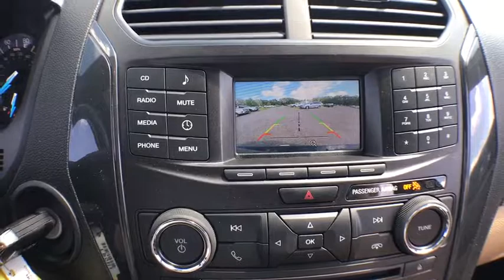2017 Ford Explorer Milford, Franklin, Worcester, Framingham MA, Providence, RI T7579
2017 Ford Explorer  - Stock#: T7579 - VIN#: 1FM5K8B8XHGC81837

Imperial Ford
18 Uxbridge Rd

The Our Cost Price reflects all applicable manufacturer rebates and/or incentives (not all will qualify) and is based on retail purchase with additional dealer discounts including a $2,000 Imperial Trade Assistance Bonus for qualifying 2007 or newer trade.. Our cost is not a selling price but reflects our best effort to convey our actual cost after the application of all applicable rebates. Our RED TAG specials are available exclusively through our phone and internet department. Price subject to change if manufacturer rebates change. Lease, business and fleet acquisitions may result in a different pricing and rebate structure. Price does not include tax, title, registration, and documentation fee or other applicable fees. Vehicle must be paid in full and take same day delivery from dealer stock. No wholesalers or dealers. Call or email our phone and internet team for the most current rebate information and Imperial discounts. Our internet pricing is for our market area only. Price cannot be combined with any other discounts or promotions. Not responsible for typographical or pricing errors. May include vehicle demonstrators. Stock photos may be used and picture may not reflect actual vehicle. Transparency is our goal.